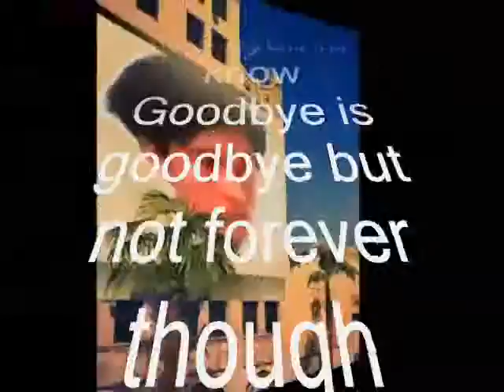Goodbye is goodbye but not forever My Dear ,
do.
do so
Money is an excellent servant, but the host
very bad.